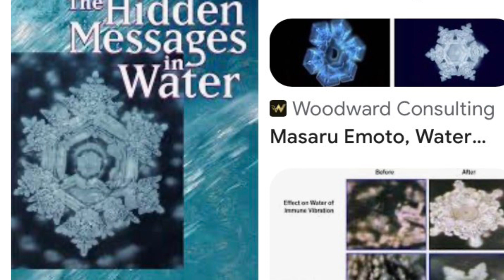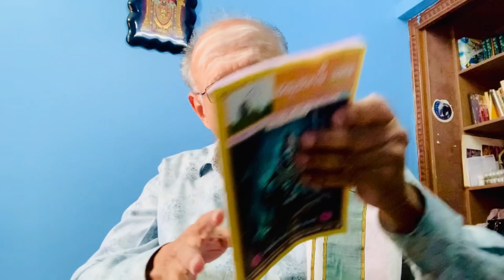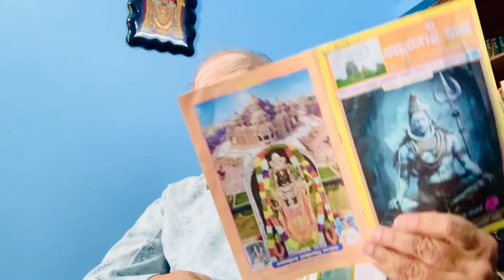Science in Indian Rituals and Customs:-ಜಲ: ನೀರು:ಆಪ : ಉದಕ : ತೀರ್ಥ:ದ ವೈಜ್ಞಾನಿಕತೆ ಮತ್ತು ತತ್ವಸಿಧ್ದಾಂತ